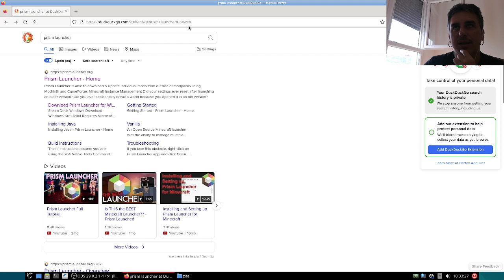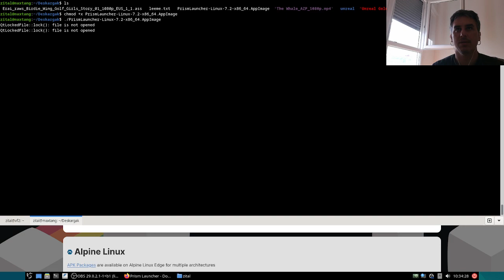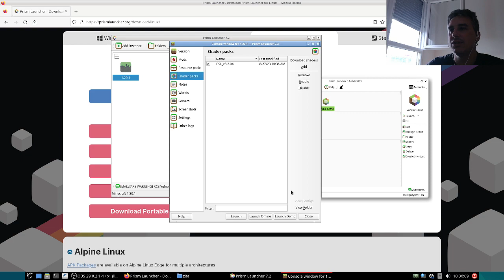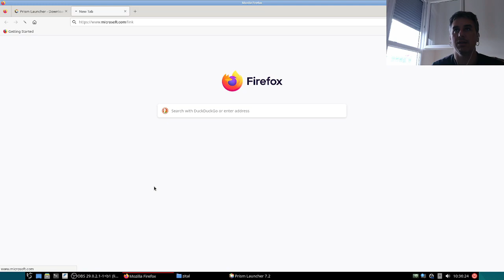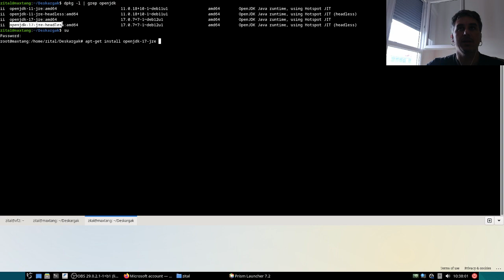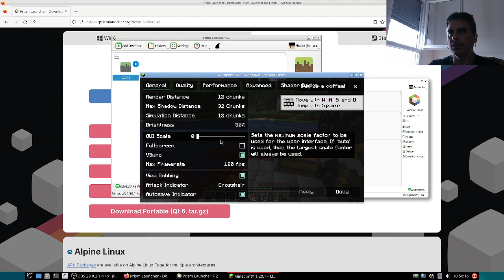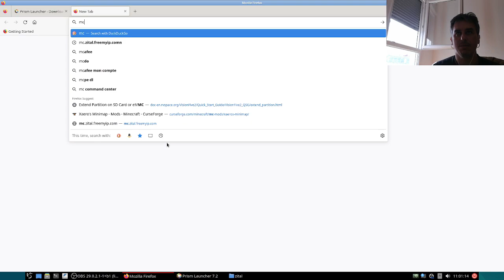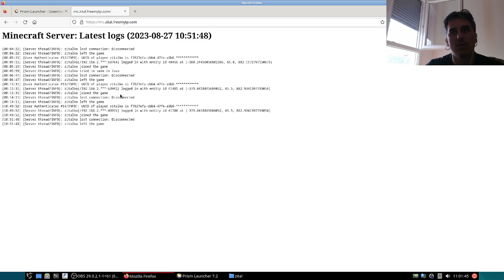Minecraft: 1.20.1 + Prism Launcher + Mods + Shaders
Debian gnu/linux dependentzidxek:
apt-get install openjdk-17-jre openjdk-17-jre-headless